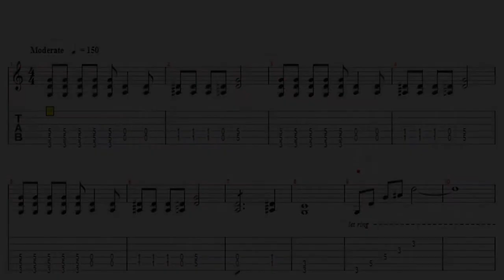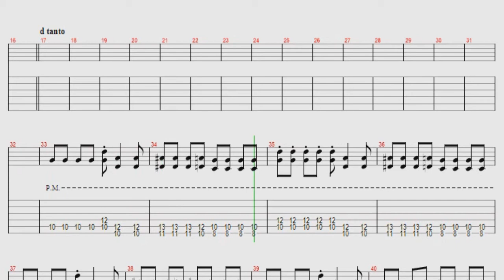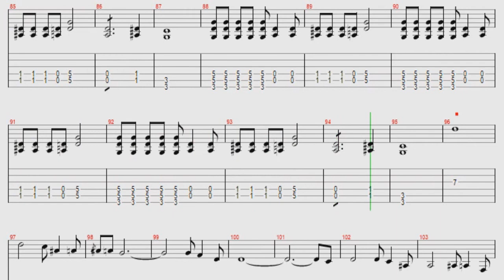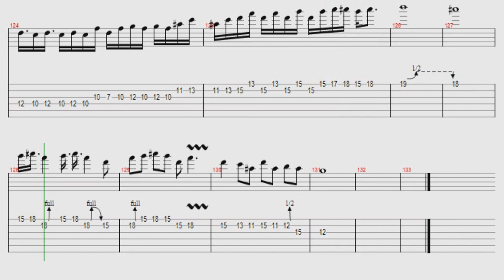Raimundos Mas Vó - Tab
Raimundos Mas Vó - Cifra Guitarra